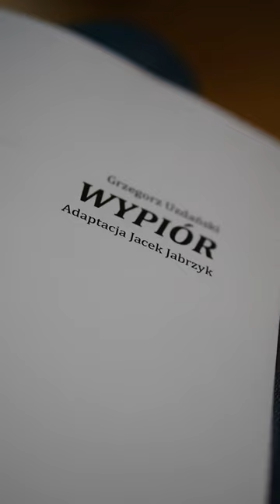Pierwsza próba spektaklu "Wypiór". Premiera - 3 lutego!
🧛‍♂️ Humory nam dopisywały na pierwszej próbie spektaklu "Wypiór" na podstawie powieści Grzegorza Uzdańskiego o tym samym tytule. To będzie szalona przygoda! Szykujemy przedstawienie o parze 30-latków mieszkających przy placu Zbawiciela i przeżywających związkowy kryzys. Ich miłosnym doradcą jest... Adam Mickiewicz egzystujący we współczesnej Warszawie pod postacią wampira! Premiera "Wypióra" już 3 lutego, w sprzedaży są dostępne bilety na to przedstawienie.

🧛‍♂️ Obsada i twórcy
Przemysław Glapiński – Wypiór/Adam Mickiewicz
Natalia Kujawa – Marta
Marek Grabiniok – Łukasz
Agnieszka Rose – Syrenka, Pielęgniarka, Zofia Szymanowska, prof. Klicka, Matka i in.
Jacek Pluta – Detektyw, Stróż, Dyrektor muzeum, Kot Eks i in.

Jacek Jabrzyk – adaptacja i reżyseria
Mariusz Obijalski – muzyka
Tomasz Filipczak – kierownictwo muzyczne
Szymon Dobosik – choreografia
Anna Karczmarska – scenografia i kostiumy
Artur Wytrykus – reżyseria światła
Jan Domicz – wideo
Marek Grabiniok – asystent reżysera
Dawid Ryski – logo i plakat spektaklu

Do zobaczenia w Syrenie!